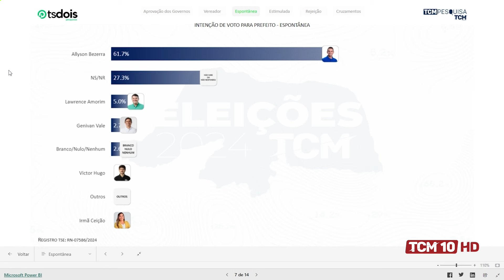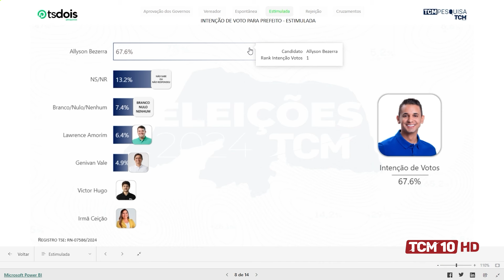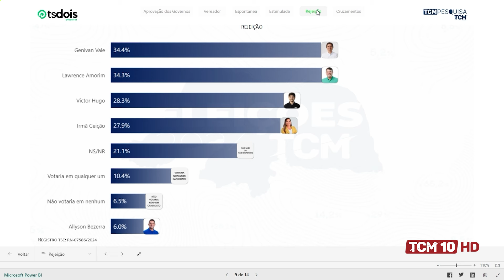TCM Notícia - TCM divulgou primeira pesquisa eleitoral pra Mossoró